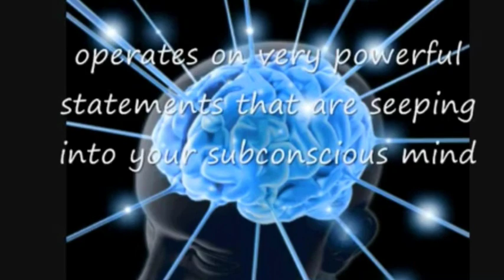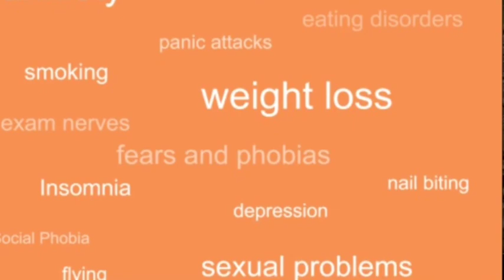Hypnose for sov godt om natten Hos Salon Nora Ishøj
Vil du lære at få mere styr & kontrol over dig selv og dit liv?
ØNSKER DU
En ny start - et bedre liv
Jeg tilbyder Hypnose / NLP / EFT, som er hurtigt virkende terapi. I de fleste tilfælde er 2-3 behandlinger nok

TILBUD: 3 behandlinger 1500 kr. Pr. behandling kr. 999 kr. Hver behandling varer 1½ time
Du skal være velkommen til at komme forbi SALON NORA, hvis du har yderligere spørgsmål

I dont have cope of the song. Kontak Shanti : 28734515
2. Bintan Brzee Beach Lille resort

Ny Facebook : Salon Nora Ishøj Shreem Brzee ( Tak for at give like og give synes godt om for vinde konkurance for gratis bor 3 dage på Bintan Brzee Beach )

Gammel Facebook blev hacket : Salon Nora

Facebook . Bintan Brzee Beach ( Tak for at give like og give synes godt om for vinde konkurance for gratis bor 3 dage på Bintan Brzee Beach )

Tranegilde strandvej 41. 2635 Ishøj

MY OLD FACEBOOK YG MY NAME AT SHANTI NUR HANSEN IMMEDIATELY DELETE / BLOCK BECAUSE ALREADY GOT HACKET . SO GET CONTACT WITH ME TO MY NEW FACEBOOK TO ADD FRIEND WITH NAME SHANTI Shreem BRZEE

Kategori
Humor